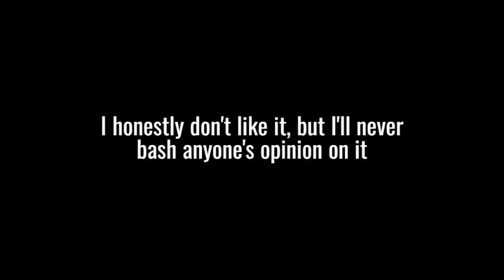My Honest Opinion On Dating Fictional Characters